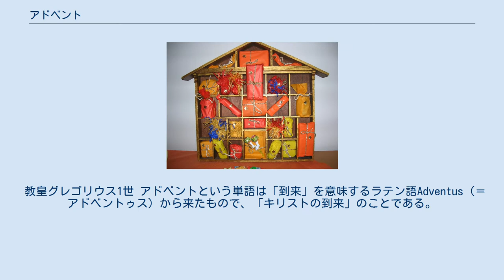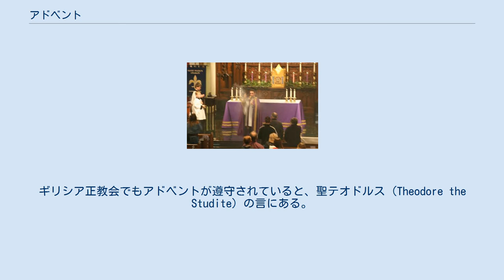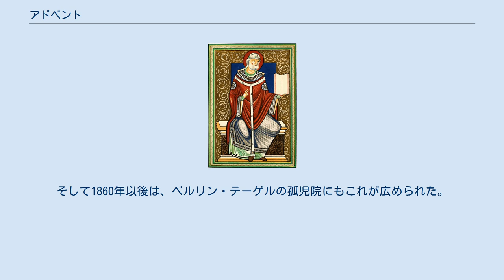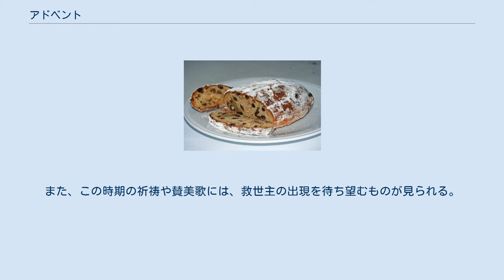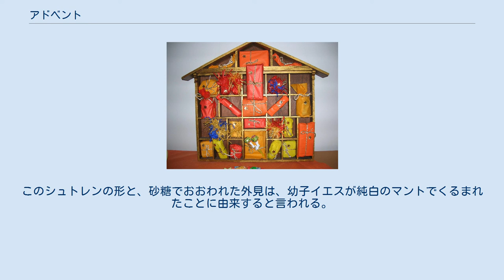アドベント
プロテスタントの祭日・記念日
アドベント (Advent) は、キリスト教西方教会において、イエス・キリストの降誕を待ち望む期間のことである。
日本語では待降節（たいこうせつ）、降臨節（こうりんせつ）、または待誕節（たいたんせつ）という。
教派によって名称が異なり、主にカトリックや福音主義教会(ルター派)では待降節、聖公会では降臨節と呼ぶ。
 教皇グレゴリウス1世 アドベントという単語は「到来」を意味するラテン語Adventus（＝アドベントゥス）から来たもので、「キリストの到来」のことである。
ギリシア語の「エピファネイア（顕現）」と同義で、キリスト教においては、アドベントは人間世界へのキリストの到来、そして、キリストの再臨（ギリシア語のパルーシアに相当）を表現する語として用いられる。
 西方教会では、教会の1年は待降節から始まる。
11月30日の「聖アンデレの日」に最も近い日曜日からクリスマスイブまでの約4週間で、最も早い年で11月27日、遅い年でも12月3日に始まる。
5世紀後半に、クリスマス前の断食の時期として、聖マルティヌスの日が開始日と定められたが、後にグレゴリウス1世の時代に、4回の主日と定められた。
最初のアドベントを待降節第一主日、もしくは降臨節第一主日と呼び、その後、第二、第三、第四と主日が続く。
 使徒聖フィリップ （ルーベンス作） 正教会では、アドベントという概念はない。
正教会では復活大祭および聖神降臨祭が教会暦の節目とされ、アドベントを基準に教会暦を数えることはせず、11月14日からクリスマスイブまでの40日間「使徒聖フィリップ（フィリポ、ピリポ、フィリポス）の斎」が行われる。
これを英語圏などでアドベントと呼ぶことがある。
ただし日本の正教会でこの時期を公式にアドベント等と呼ぶことはない。
正教会の暦は本来ユリウス暦であるが、日本ハリストス正教会ではクリスマスをグレゴリオ暦で行う教会があるため、その場合は、フィリップの斎の期間が短縮される。
ただしクリスマスの前後の主日は特別な一連の祭を行う。
詳しくは降誕祭の項を参照。
 アドベント期間中の礼拝。
祭服や祭壇布が紫である。
 メディアを再生する フランクフルト・アム・マイン・ボルンハイムの聖十字架教会でのリンブルク教区のクリスチャン・メディテーションとスピリチュアリティのためのセンターで、2500の燃えるティーライトで作られたクレタ・スタイルのアドベント・ラビリンス アドベントをどのように守るかを定めた、現存する中で最古の文献は、トゥールの司教ペルペトゥスによる、11月11日からクリスマスまで週3回の断食を命じたものである。
これはもともと、東方教会で、1月6日の公現祭（降誕日でもある）に洗礼を受ける予定の者が、その日のために、断食と、悔改めを行う準備期間であったためで、それが、西方教会においてクリスマス前の習慣となったのである。
断食と悔い改めの時期であるため、カトリック、聖公会、ルター派では、祭服や祭壇布に悔い改めを意味する紫が使われる。
また、第二主日から第四主日まで、栄光の歌であるグロリアを歌わない。
アドベントの終了は12月24日の日没後で、かつてカトリックでは、この日を大斎とし、食物の摂取制限があった。
ただし、第三主日だけは例外で、この日にはバラ色の祭服が用いられ、アドベント中で唯一オルガン演奏が許される。
このバラ色の主日は、四旬節第四主日のバラの主日と同じ意味を持つ。
 カトリック百科事典には、次のような記述もある。
 380年のサラゴサの教会会議の決議の第4カノン（条文）では、こういう準備期間に関して、12月17日から公現祭まで、教会に必ず出席するべしとある。
 他にも司教により、クリスマス前の準備期間が提唱されているが、法制化はされていない。
ガリアのマソンで581年に開かれた会議では、9番目の条文で、11月11日からクリスマスまでで、四旬節に倣い、月、水、金に生贄を捧げるようにとある。
 650年にスペインで、5回の日曜日のアドベントが祝われた。
何度かの決議により、11月11日から、あるいは15日から、早いところでは秋分からの断食が法制化された。
他の決議ではこの時期の結婚が禁止された。
ギリシア正教会でもアドベントが遵守されていると、聖テオドルス (Theodore the Stu...